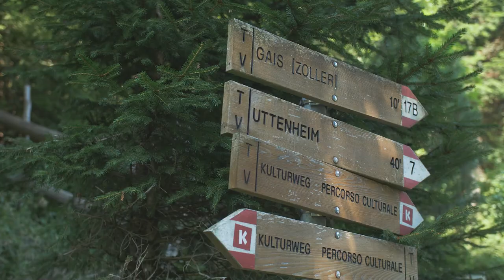VfLinBruneck | Rückblick ins Trainingslager